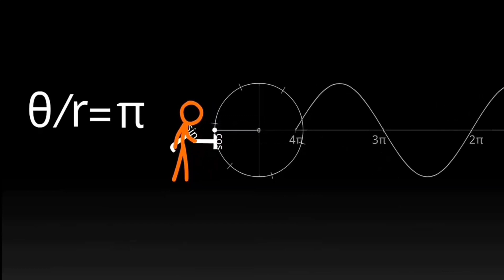How to make formula theta/r=π 📉 graphically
Easiest way to find out formula graphically